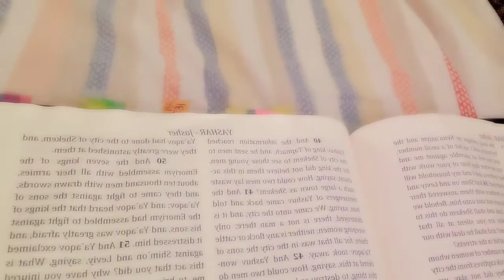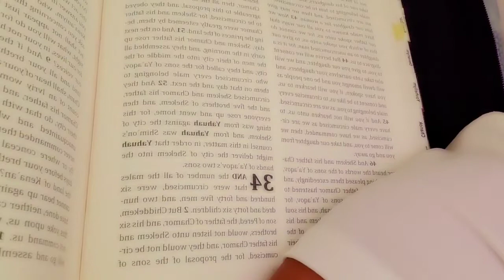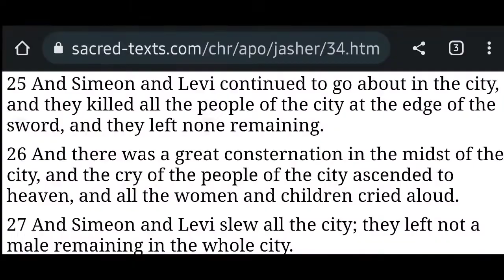Reeses Cup - Jasher 34:25 😺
Just sharing...